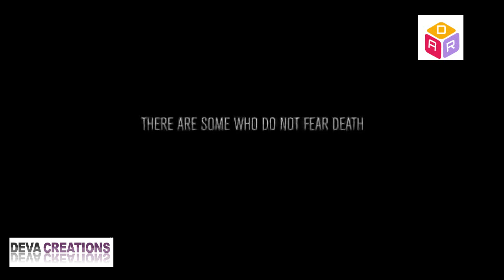SAAHOO MOVIE TRAILER 2019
SAAHOO  is an upcoming 2019 Indian Action Adventure film Directed by Sujeeth and produced by UV Creations. The film stars Prabhas and Shraddha Kapoor and is being shot simultaneously in Telugu, Tamil and Hindi. Filming began in June 2017. Watch Prabhas Saaho Telugu Teaser here.. Saaho is an Indian movie, directed by Sujeeth. The film will be released in Telugu, Tamil, Hindi, Malayalam simultaneously in 2018. Movie : Saaho Director : Sujeeth Producers : Vamsi Krishna Reddy and Pramod Uppalapati Music Director: Shankar Ehsaan Loy Cinematography : R. Madhie Production Designer : Sabu Cyril Teaser Music : Tubby-Parik Sound Designer : Pranav Shukla Visual Effects : Fluiidmask Studios VFX Supervisor : Viral Thakkar Visual Development : Gopi Krishna